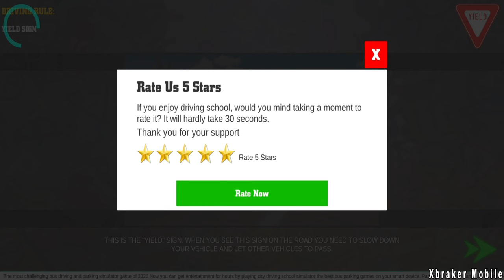Bus Driving School - Coach Drivers Academy - Best Android Gameplay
😍About This Game: Bus Driving School 2020: The Coach Drivers Academy Game

A new game of better games Studio Pty Ltd After the success of the games City Car Driving School 2019.

Lots of simulators for the 2020 bus driving school in the store, but none cover a bus driving simulator for those who want to make a career as a school bus driver. Driving license becomes much easier after you play this step by step bus bus driving game 2020. Driving school bus game 2020 ensures that you have followed all the rules of the road before you jump on a passenger bus to start to move your life today as a 3D pro bus driver. The 3D 2020 Bus Driving Academy is a unique game in terms of the new free bus driving games, as it offers more focus on road rules than racing as in the original 2020 School Bus Driving Academy games.

In every big city in the world, there is always a special band, so make sure you use it all the time while playing this real 2020 bus driving simulator to get bonus points and also to get the chance to to impress the instructor, who is one after all the release of the license after you have played the games of the bus parking simulator 2020, which is part of this 3D bus driving game simulator.

The 2020 city bus driving simulator games and the 2020 parking simulator game have special traffic lights installed, so you know that every public bus driver needs to use this to get priority over other high-traffic traffic, so use on fully do this and get bonus points, and the instructor always follows you to know all these tricks in the game of the real city driving academy. The return of all long vehicles is always a hassle, in our case in this final 2020 bus driving simulator for the 2020 parking simulator, all these long vehicles must be treated with great caution. You must go forward at the intersection or it may be reversed from the second lane, as you cannot make a lane turn in these scenarios.

2020 bus driving school simulator Features:

1. Final multiplayer leadership leagues with your friends
2. Detailed customization of buses, including wheels, paint, neon, suspension, horns, license plates, glass and more
3. The bus passenger system will have final social and realistic reactions.
4. 25+ Buses with amazing super personalized coaches
5. Passengers have the opportunity to evaluate
6. Detailed realistic interior views of the buses
7. Dashing Game Play Music
8. Highway to Toll Plaza
9. Rest area to park the bus
10. Realistic car and bus system to provide full driving pleasure
11. Realistic sky and realistic weather
12. Realistic bus engine and other ambient sound effects
13. 6 Different in the languages ​​of the game
14. Open World Ultimate Bus Driving